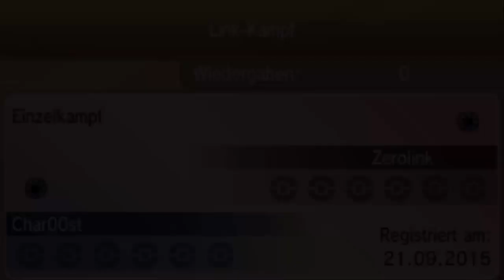Status-Attacke! Pokemon ORAS Zuschauer WIFI BATTLE! - Char00st X [German/Deutsch][Silva]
82242 Fürstenfeldbruck

GAME FREAK inc. , ich erhebe keinerlei Rechte an dieser.